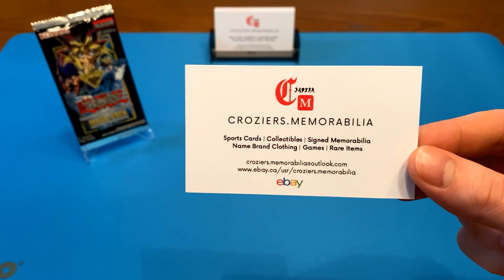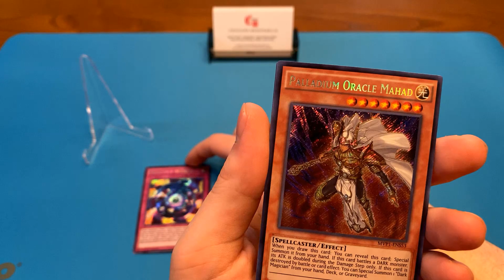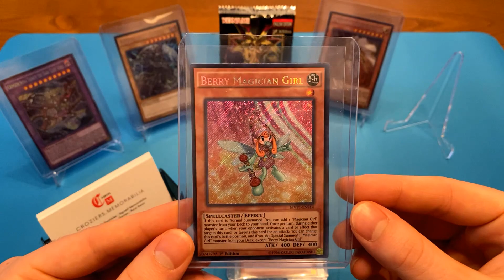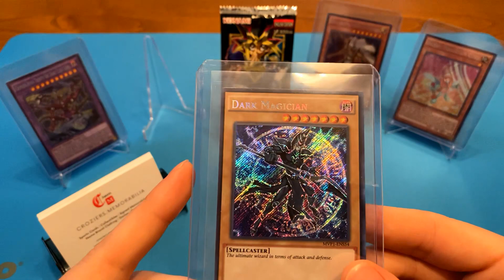Yu-Gi-Oh - Dark Side Of Dimensions - Single Movie Pack Opening - RIP Kazuki Takahashi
Opening a Single Yu-Gi-Oh Movie Pack from the Dark Side Of Dimensions 2017 Movie.

REVIEW:
The cards look very clean/fresh from the pack. Top Characters and Artwork from kazuki takahashi & many more. Cards are from the 2017 Dark Side Of Dimensions Movie Promo Pack.
( RATING: - 8.9/10 )

croziers.memorabilia